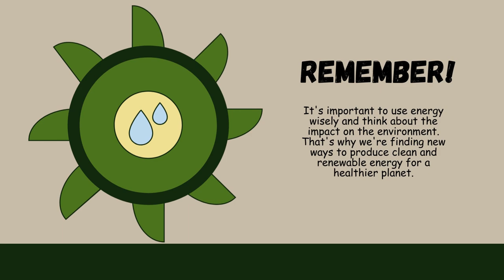Contoh Desain Slide Presentasi Powerpoint Company Profile Perusahaan Energy, ppt 1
Jasa Edit Video Promosi Contoh Desain Slide Presentasi Powerpoint Company Profile Perusahaan Energy, ppt 1 Atau

Daftar Isi
00:00 - Intro Pptpixel
00:18 - Contoh Iklan Profesional